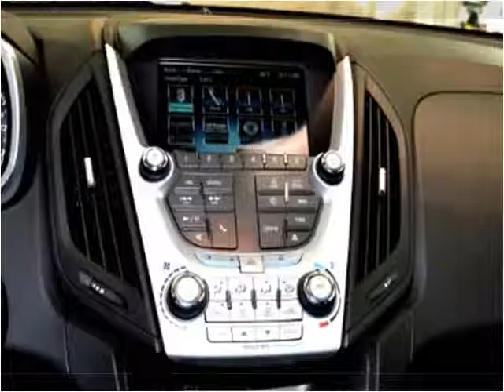2013 Chevrolet Equinox Used Cars Hamilton AL